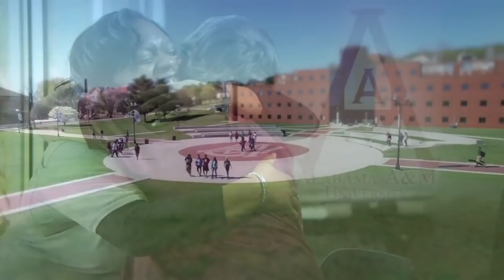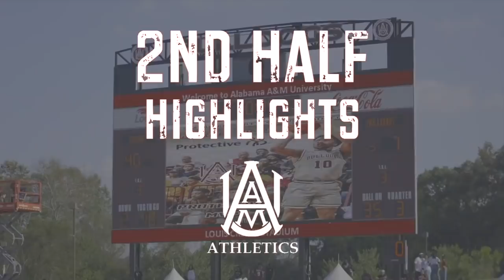10-10-21 Alabama A&M Bulldogs vs. Jackson State Tigers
Louis Crews Stadium
Huntsville, Alabama